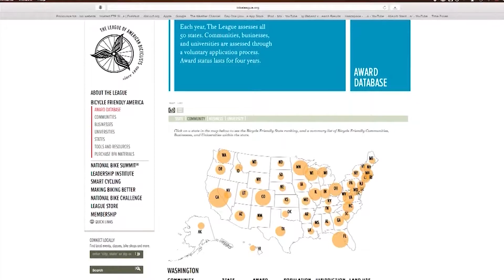Bike Safety with Bike Delaware Board Member, Dr. John Bare